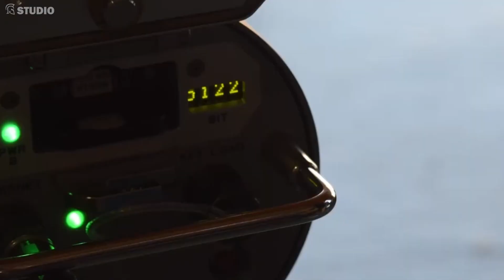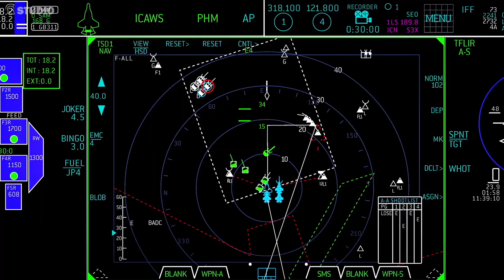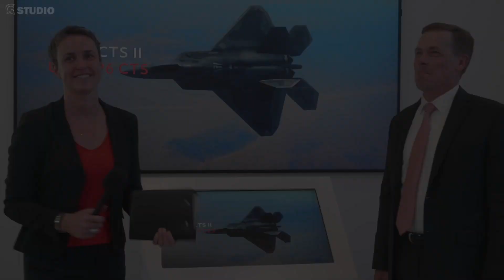How TCTS II allows pilots to train like they fight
Phil Jasper,​ President of Mission Systems at Collins Aerospace​, speak to Shephard Studio at FIA22 about the promise of the Tactical Combat Training System 2​, the benefits to the current customers and prospects for future growth.​